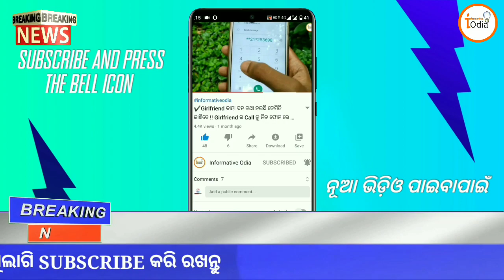ବଡ଼ ଖବର !! କେବେ ଖୋଲିବ ପ୍ରଥମରୁ ନବମ ସ୍କୁଲ ! Odisha School & College Reopen News Odisha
ଆପଣମାନଙ୍କୁ ଆମ ଚଂନେଲ ଭଲ❤️ଲାଗୁଥିଲେ ଆଉ ଏହିଭଳି ନୂଆ ନୂଆ ଅପଡେଟ , News, ଜରୁରି ସୂଚନା , ପ୍ରତିଦିନ ସୁନା ଦର , Breaking News, ଦେଖିବାକୁ ଚାହୁଁଥିଲେ ଚଂନେଲ କୁ SUBSCRIBE କରି BELL🔔 ICON କୁ ଦବାନ୍ତୁ ଯାହାଫଳରେ ଆପଣ ସବୁ ଅପଡେଟ ନିଜ ଫୋନ ନୋଟିଫିକେସନ ମାଧ୍ୟମରେ ପାଇପାରିବେ !! 🌻🌻❤️❤️

🙏🙏 ଧନ୍ୟବାଦ 🙏🙏

Admin - Khitish Kumar Samal